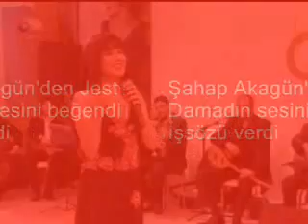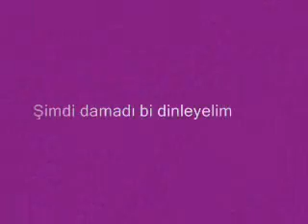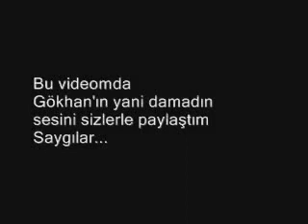Şahap Akagün'den Jest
Şahap Akagün Kanal 7de canlı yayında
Nur Etrürk'ün programında dinlediği damada iş sözü verdi.ve sonrası...